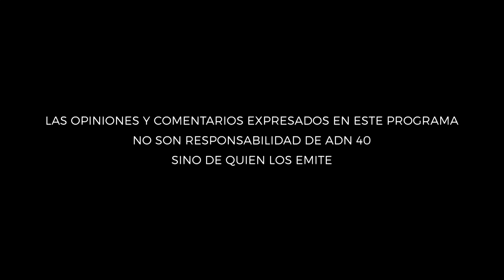¿Cuál es la situación en Francia después de las elecciones presidenciales?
En “La entrevista con Sarmiento”, Sergio Sarmiento conversa con el internacionalista Gabriel Guerra, acerca de ¿cuál es la situación en Francia después de las elecciones presidenciales?

Marine Le Pen es una derechista que no creé en las libertades, es una candidata con posturas tan extremas y una visión del mundo ten cerrada.

¿Cuál es el mensaje de la desaparición del mapa electoral de los partidos tradicionales de la posguerra?

Hemos visto un surgimiento de los populismos en todo el mundo. ¿Qué está pasando? ¿Por qué ésta búsqueda de opciones extremas, en países que se supone tiene democracias muy desarrolladas?